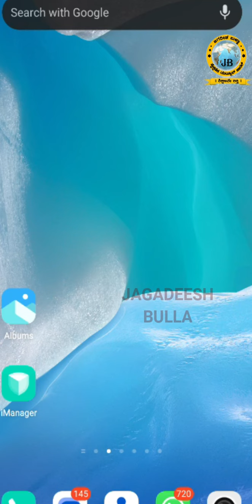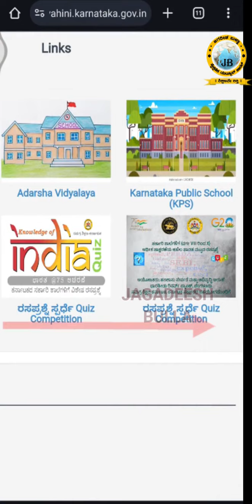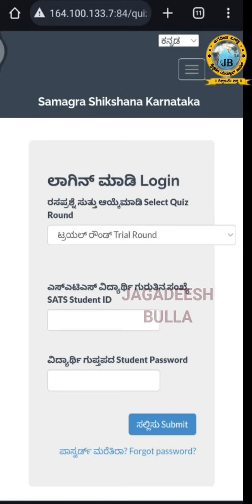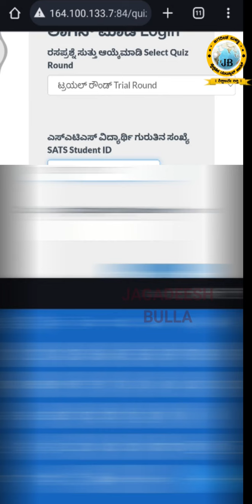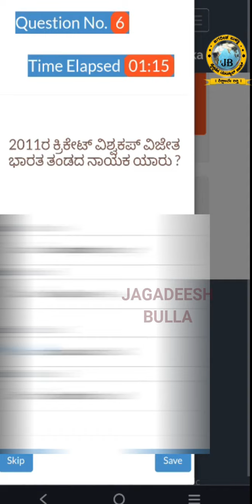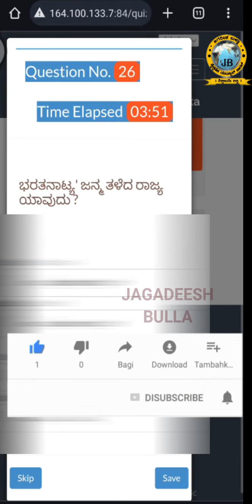How to Participate in Quiz Compitation 2023-24 ಕ್ವಿಜ್‌ ಕಾಂಪಿಟೇಶನ್‌ ನಲ್ಲಿ ಮಕ್ಕಳು ಭಾಗವಹಿಸುವುದು ಹೇಗೆ?